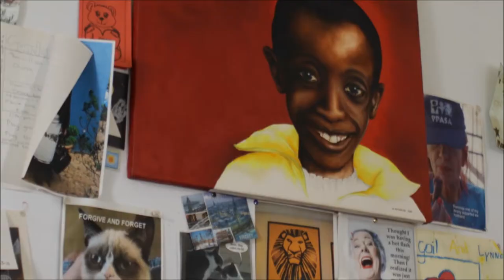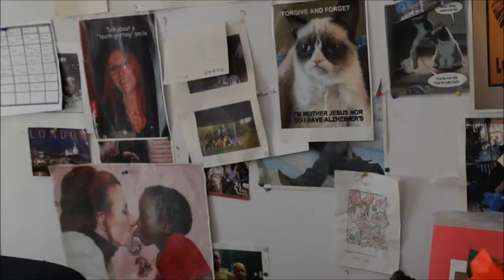Nkosi's Haven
After a successful visit with Antonio Banderas, African Sales Company will be returning to Nkosi's Haven to share the joy of giving this festive season.